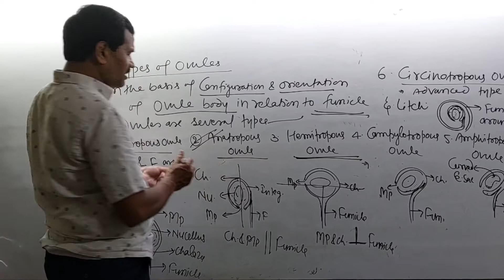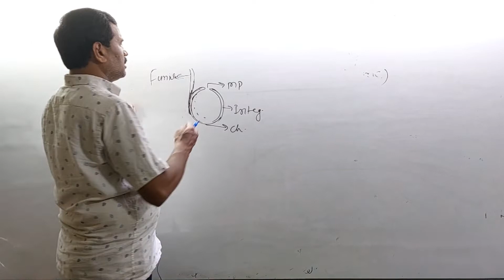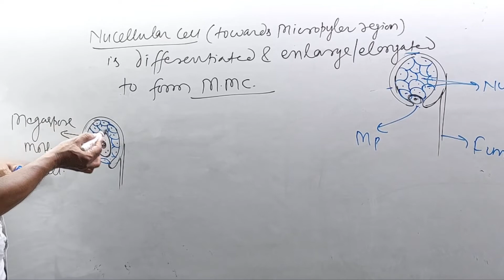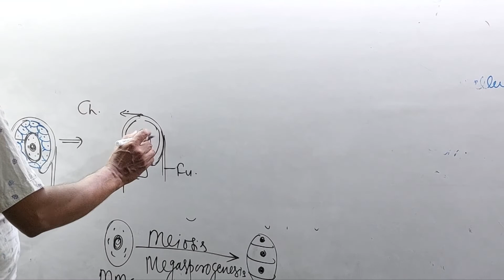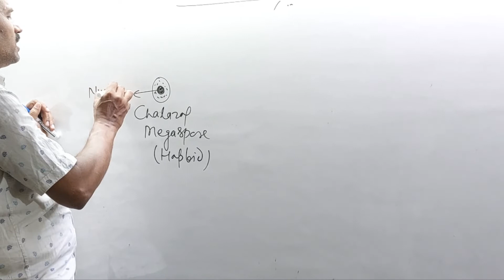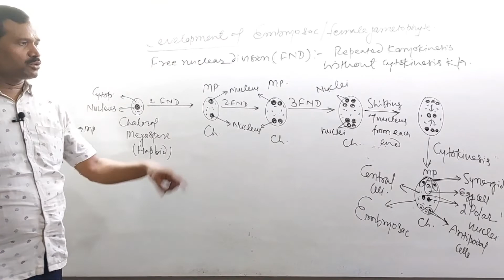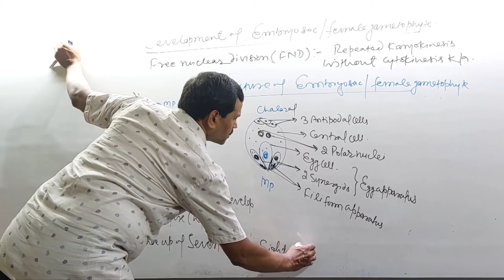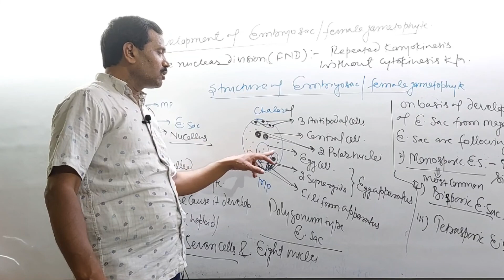Sexual reproduction in Flowering Plant lecture -2(Megasporogenesis)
Dr. D.K. Bharti
Educator
Motivator
Carrier Counsellor
Director of F2R ACADEMY

Our mission is to make a digital social platform which support and help everyone whose dream is to crack NEET UG